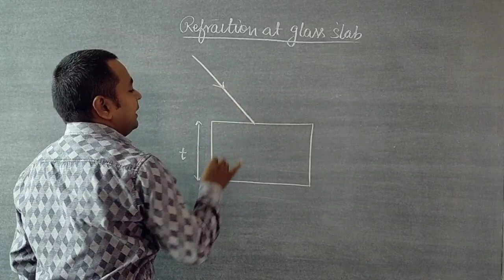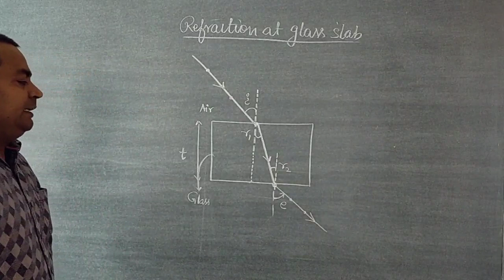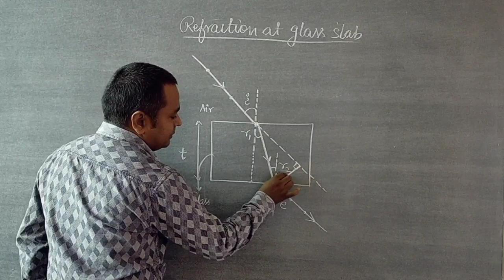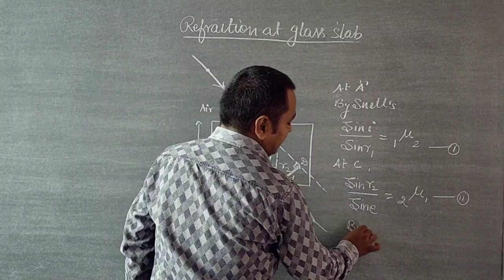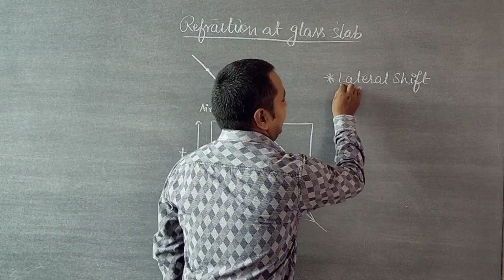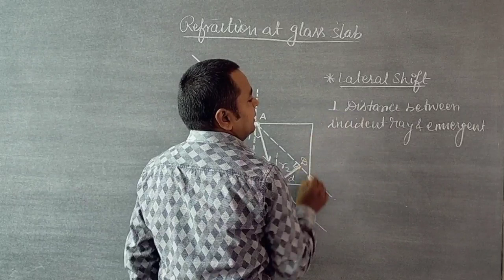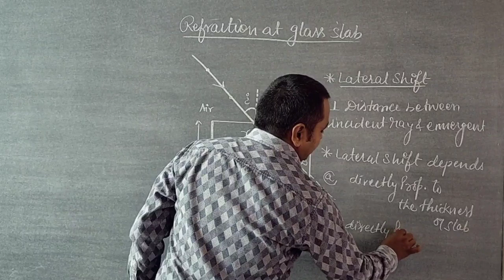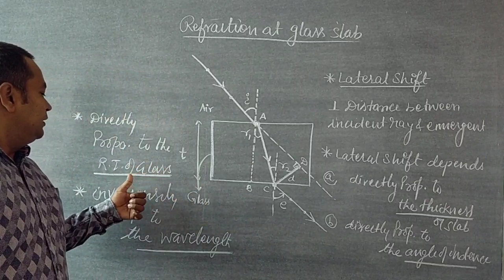L-5 Class-10 || Science || Refraction at Glass and Lateral Shift || CBSE || NCERT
In this lecture Refraction at Glass and Lateral Shift is explained by Mr. Tarun Tyagi, IIT Academy, Palwal for 10th class (CBSE / NCERT) students.